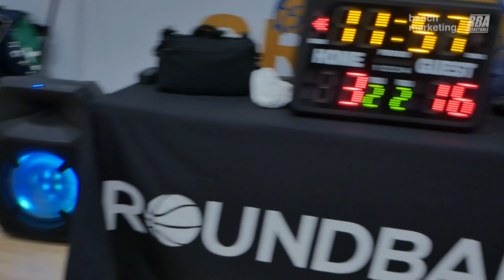2024 New West Winter Comp Semis - Northside vs Westside - Roundball BC Mens Basketball League